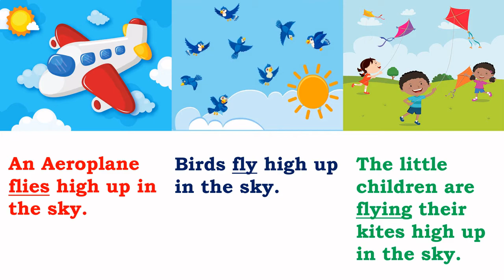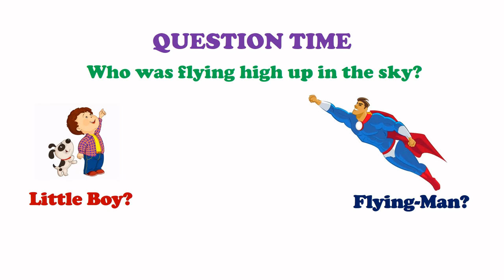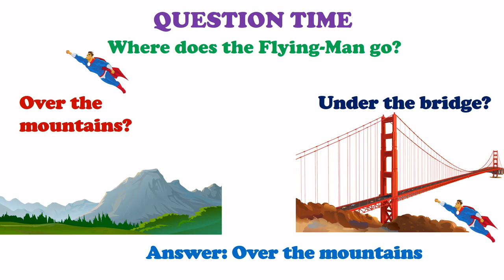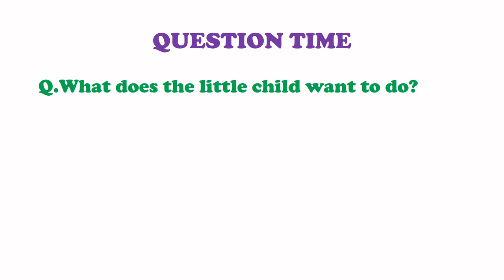Class 1 | English poem | Chapter 19 | Flying Man